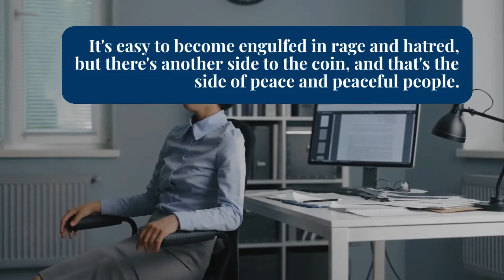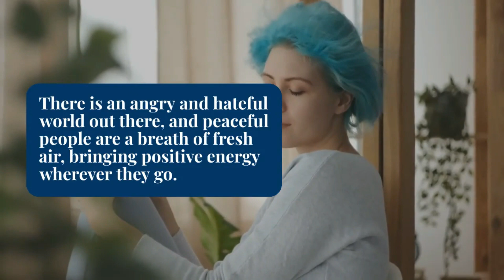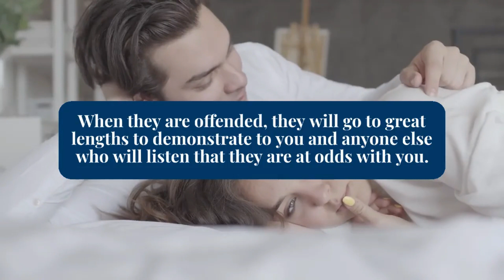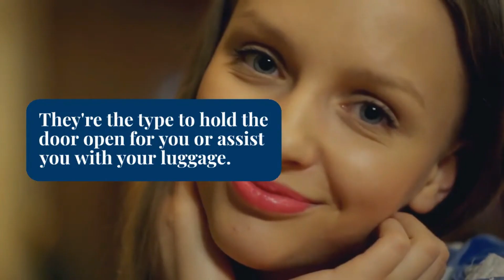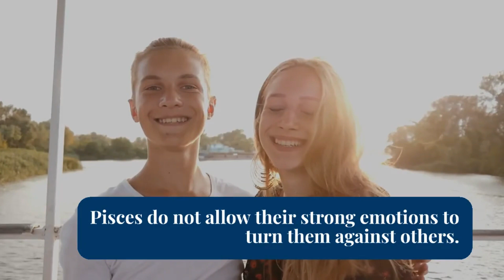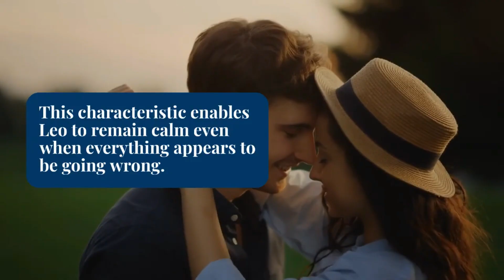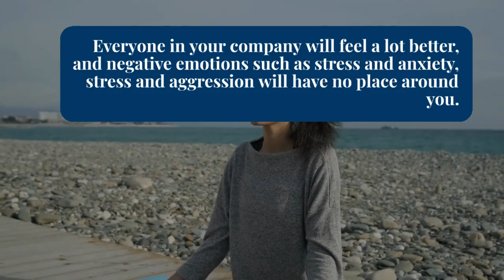Most Peaceful Zodiac Signs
Scorpio.
Virgo.
Aries.
Capricorn.
Taurus.
Libra.
Aquarius.
Pisces.
Cancer.
Leo.
Sagittarius.
Gemini.